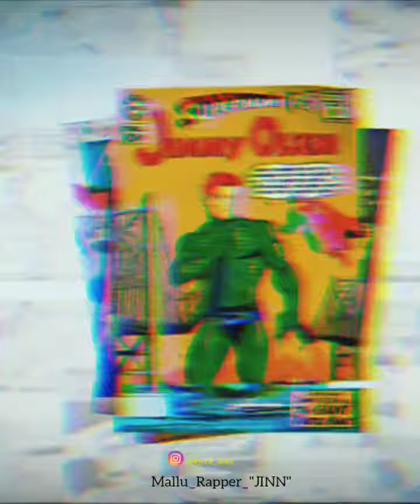Mallu Superman RAP ,Mallu_ Rapper_"JINN"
Rap about the 3rd flood in kerala,
"Mallu superman"

COPYRIGHTED CONTENT the following video belongs to JOJZZ JINN Studio Tenet / Showtimeport & team FST reuploading this video would result in copyright strikes, channel takedown & page termination all the rights are reserved to the producer/owner of this video please don't re-upload this in your youtube & facebook profile/pages Content ID matches & illegal uploads will be caught & punished, under Indian Copyright Act so please do share the original video & support the content creator

ANTI-PIRACY WARNING This content is Copyright to JOJZZ JINN
. Legal action will be taken against those who violate the copyright of this material